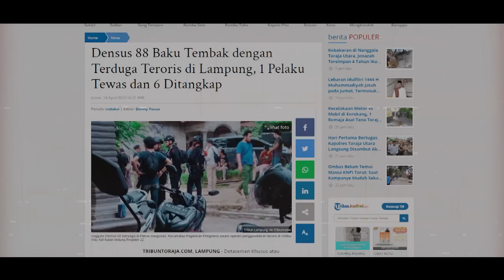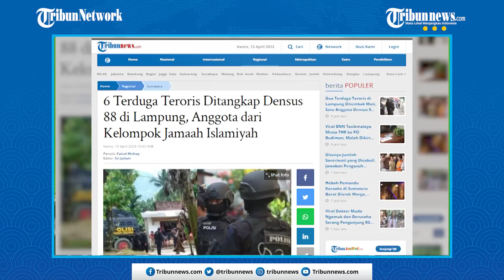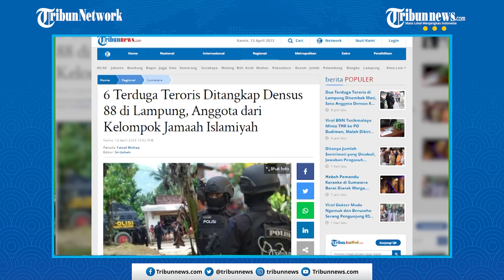Kepala Kampung Lihat Baku Tembak Teroris-Densus 88 di Lampung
TRIBUN-VIDEO.COM - Tim Detasemen Khusus (Densus) 88 Anti Teror Mabes Polri, dikabarkan terlibat baku tembak dengan kelompok terduga teroris di Lampung dalam upaya penangkapan, Rabu (12/4) malam.

Upaya penangkapan kelompok terduga teroris itu terjadi di dua TKP, yakni kawasan hutan register 22, Pekon Margosari, Kecamatan Pagelaran Utara, Kabupaten Pringsewu dan Kampung Sendang Baru, Kecamatan Sendang Agung, Kabupaten Lampung Tengah, Rabu (12/4) malam sekitar pukul 19.30 WIB.

Basarudin, Kepala Kampung Sendang Baru, Kecamatan Sendang Agung, Lampung Tengah menjadi saksi mata dari proses penangkapan terduga teroris tersebut.

Dalam wawancara ini, Basarudin bercerita dirinya sempat berdialog dengan terduga teroris beberapa hari sebelum Densus 88 Anti-teror beraksi.